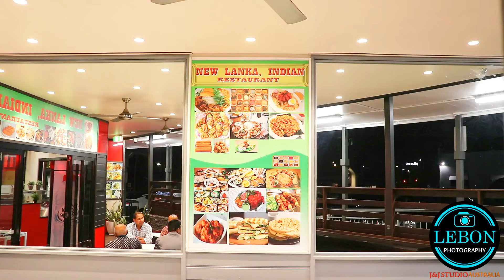new lanka indian restaurant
food hotel qld